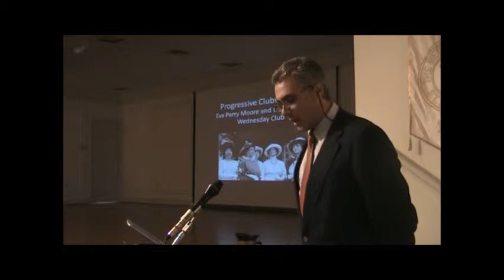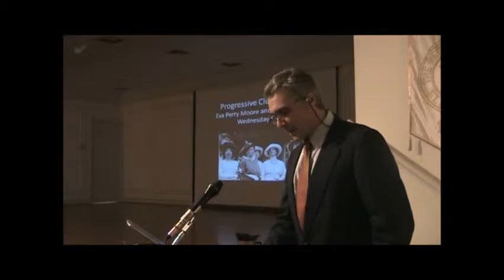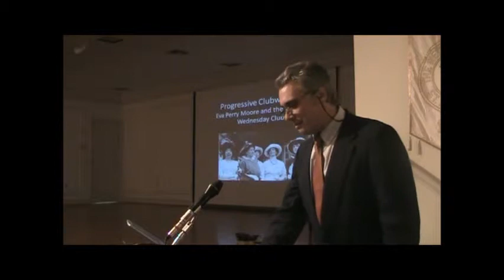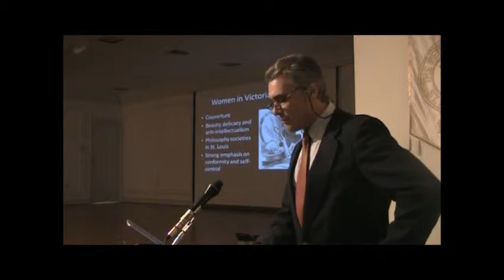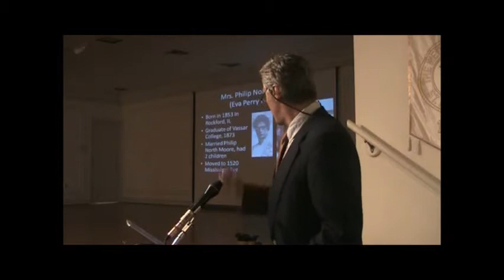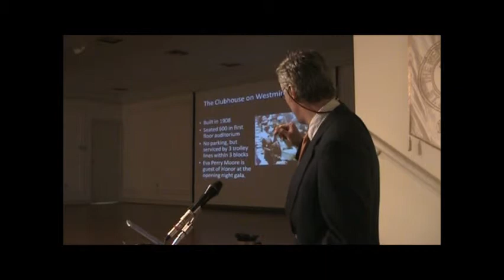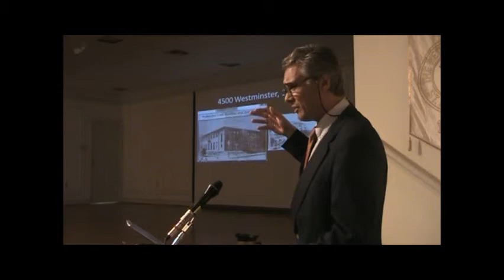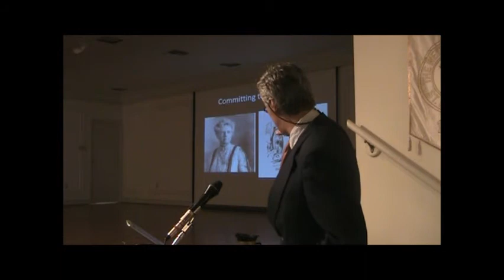Progressive Club Women Lecture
2015 Lecture focusing on St. Louis Progressive leader Eva Perry Moore.